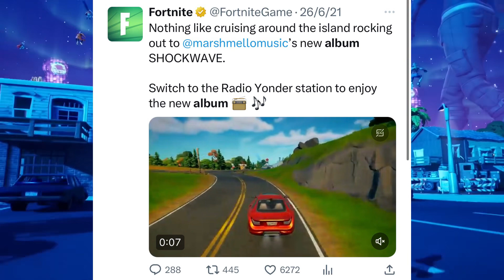¡¡UTOPIA SE AÑADIRA A LA RADIO SERIE DE ÍDOLOS??? ¿Cuando regresa travis scott y astro jack? Fecha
Lachlan.

Loserfruit.

TheGrefg.

Travis Scott.

Astro Jack.

Marshmello.

Major Lazer

bruno mars

ariana grande

j balvin

lebron james

neymar

marco reus

lazarbeam

bugha Ninja

Lachlan.

Loserfruit.

TheGrefg.

Travis Scott.

Astro Jack.

Marshmello.

Major Lazer

bruno mars

ariana grande

j balvin

lebron james

neymar